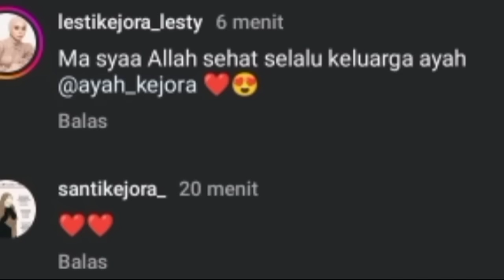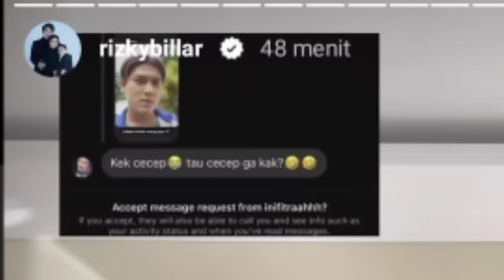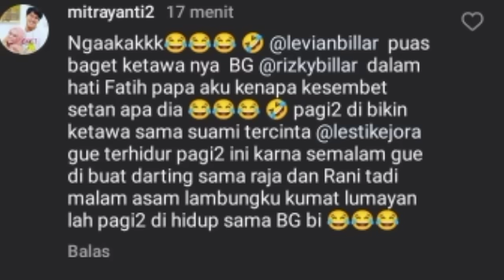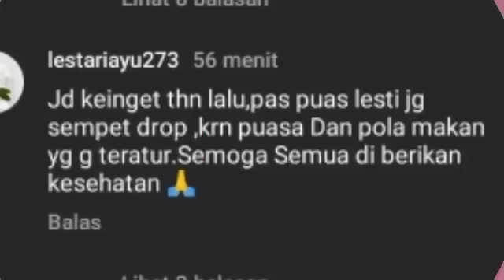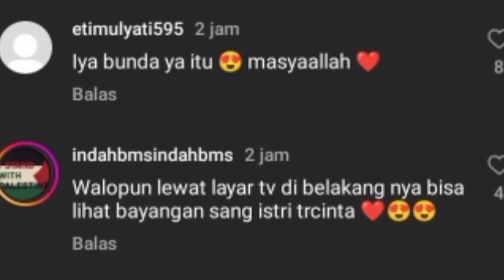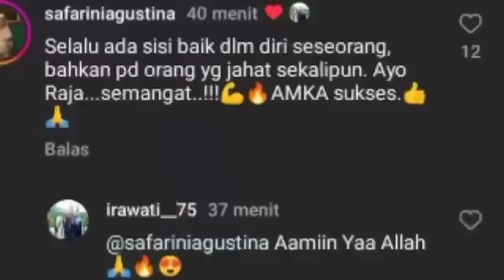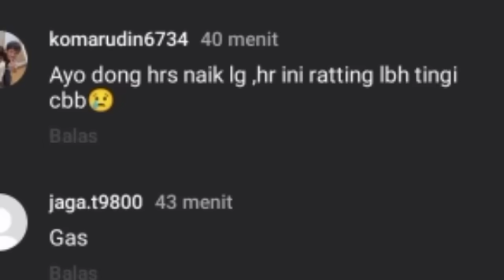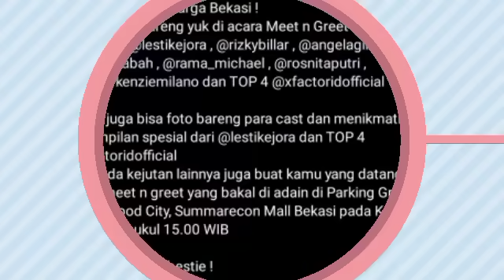YEAY ! LESTY AKAN JADI BINTANG TAMU DISINI JAM 3 SORE ! TRAILER AMKA MALAM INI ARSY SADARI INI DARI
YEAY ! LESTY AKAN JADI BINTANG TAMU DISINI JAM 3 SORE ! TRAILER AMKA MALAM INI ARSY SADARI INI DARI RAJA